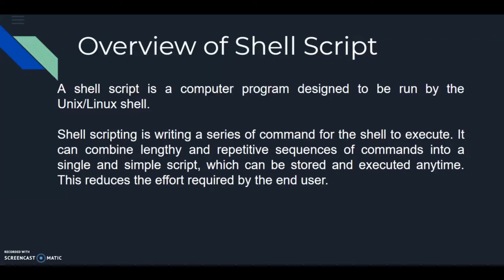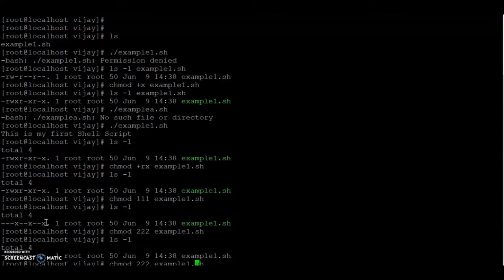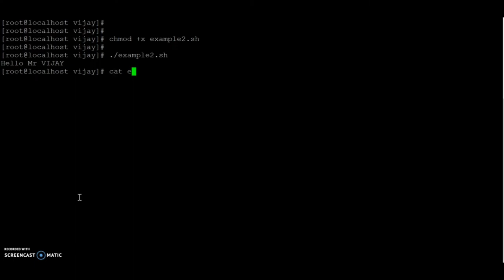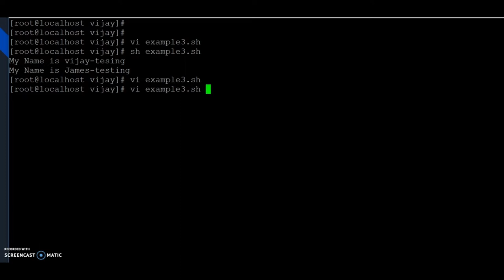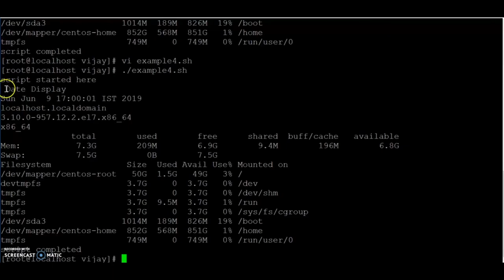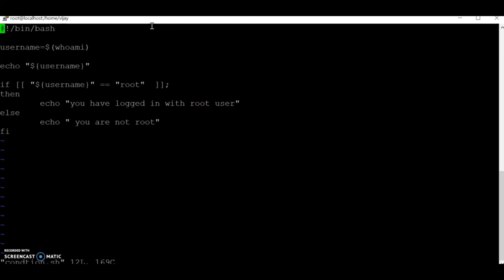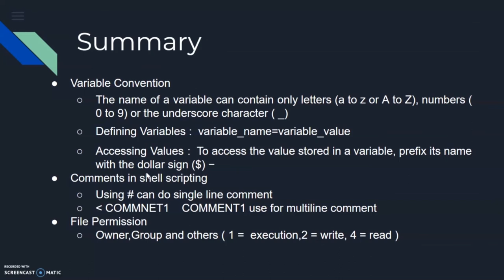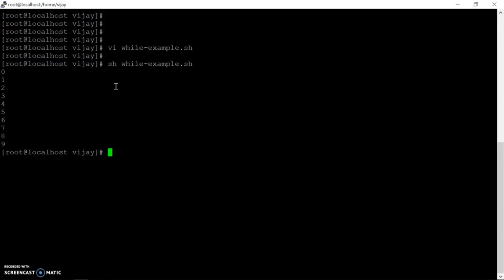Linux Shell Scripting Tutorial for Beginners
This Linux Shell Scripting tutorial for beginners will help you understand the basics of writing a shell script.
Linux Command Line for Beginners | Bash Terminal | Linux Terminal

Lets Learn Linux Shell Scripting, its easy to understand and with proper example for practice, So Lets have Learn with fun. Get up to speed with Linux shell scripting quickly

In this mini-course, you'll learn the essentials of writing your own Linux shell scripts, including:
    How to avoid the most common mistakes made by inexperienced shell script
    Understanding and using best practices and standard conventions.
    A simple technique that can make amazingly complex scripts easy to write

Even if you're not interested in furthering your career, you can write shell scripts that organize your vacation photos, track your stock portfolio, and more...